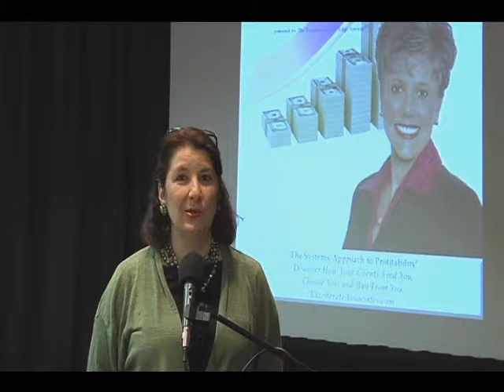Sharon McRill on Wake Up Profitable